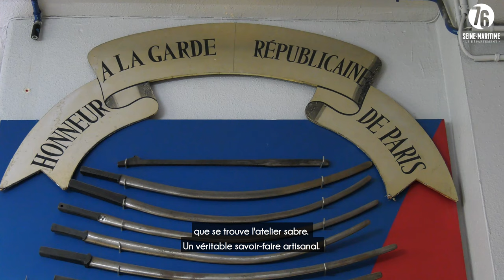Au coeur de l'atelier sabre de la Garde Républicaine.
C'est à la caserne Vérines, place de la République, que se trouvent l'atelier Sabre. Un véritable savoir-faire artisanal.
la Garde républicaine perpétue des métiers anciens nécessaires à l'entretien des équipements des cavaliers et fantassins. Ses maîtres artisans se transmettent de génération en génération des gestes et des techniques où souci du détail et recherche de la perfection ne peuvent résulter que de la passion.